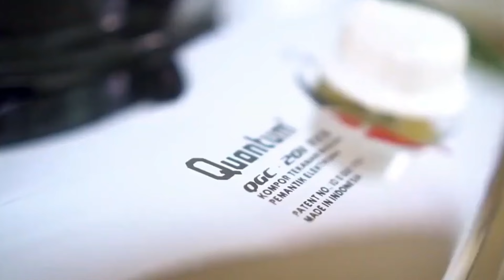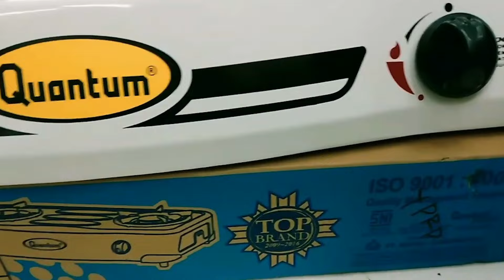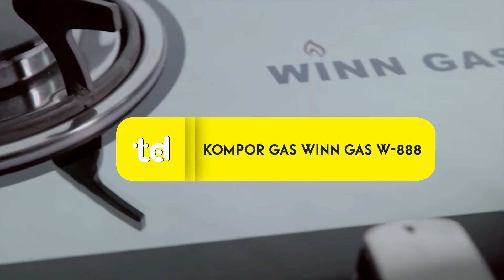5 KOMPOR GAS 2 TUNGKU MURAH TERBAIK!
5 KOMPOR GAS 2 TUNGKU MURAH TERBAIK!
Daftar kompor gas 2 tungku dengan harga murah namun berkualitas. Tonton videonya sampai akhir ya...

Link Pembelian Kompor Gas 2 Tungku Terbaik pada Video